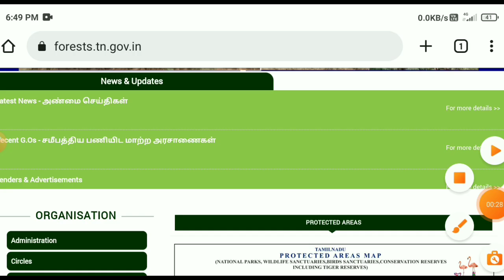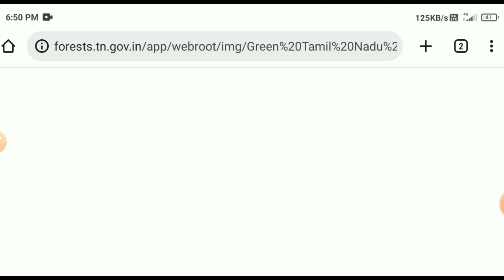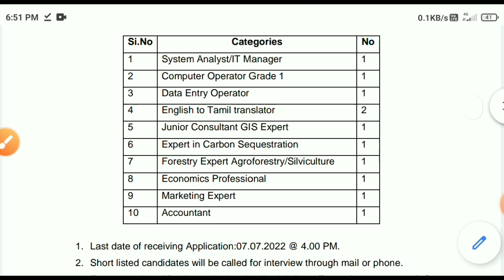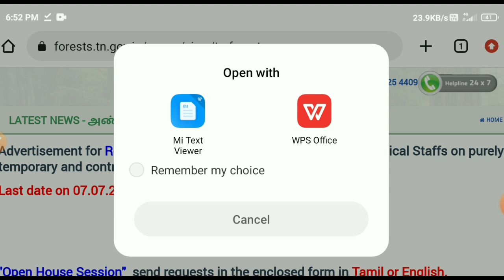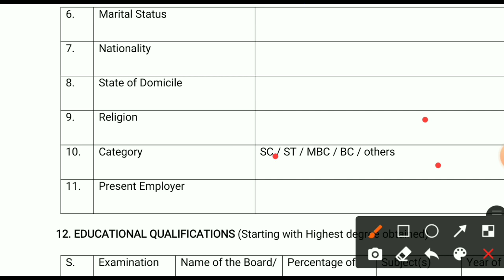tamilnadu forest department recruitment 2022 | tn forest recruitement | Tricky world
This video shows details about tamilnadu forest department recruitment 2022

tamilnadu forest department recruitment 2022
tamilnadu forest department recruitment
tn forest recruitment 2022
tn forest recruitment 2022 in tamil
tn forest recruitment
tn forest department jobs
tn forest recruitment latest news tamilnadu forest department jobs tamilnadu forest department jobs
tamilnadu forest jobs
tamilnadu forest department

By
Tricky world